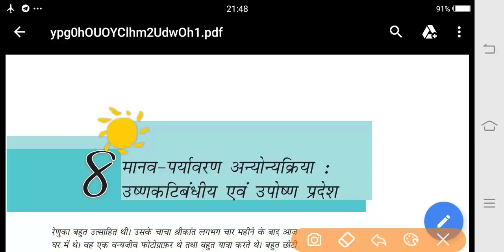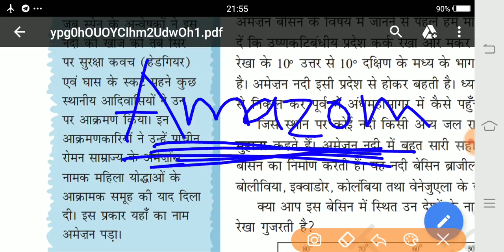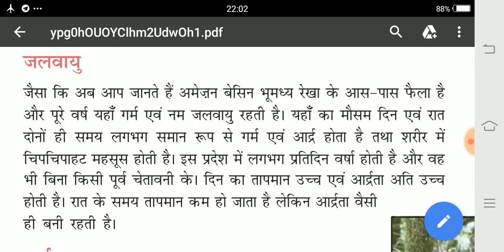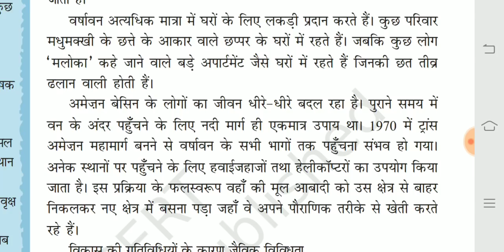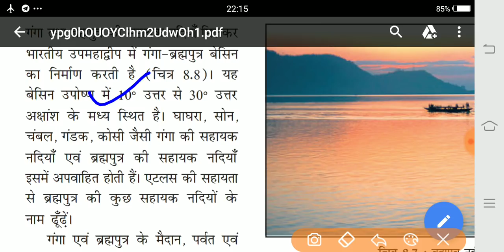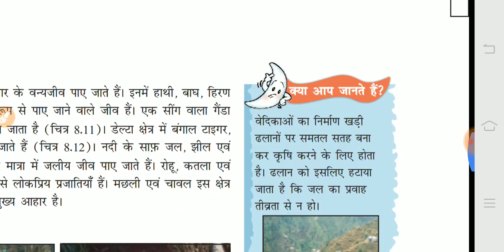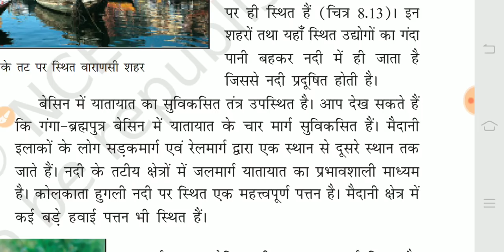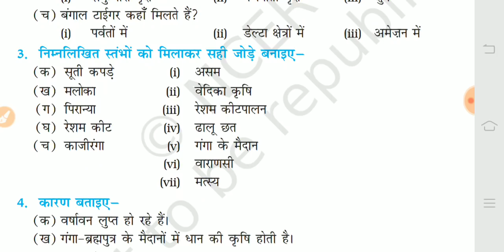19-मानव पर्यावरण-उष्ण कटिबंधीय एवं उपोष्ण प्रदेश NCERT by Nitin Sir